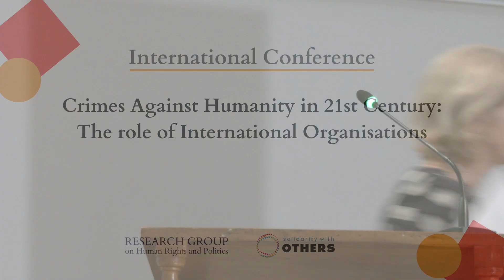Facilitating Genocide: Observations on the Special Case of the United Nations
International
 Conference on:
Crimes Against
 Humanity in 21st Century: The role
 of International
 Organisations

Panel II: State Crimes and Human Rights

Penny Green, Queen Mary University of London

Irish College, Leuven - Belgium

24-25 November 2023